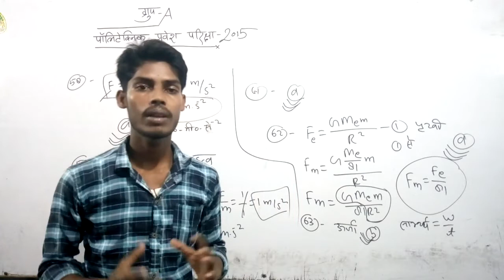INDIAN NAVY MR नरेन्द्र सर की बात सुनिए एक बार